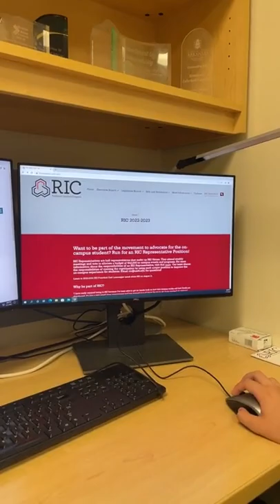2022 Student Leadership & Programming | UARKHOME Live!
For our first UARKHOME Live! video, we learn from Cecilee and Cael about the numerous leadership opportunities at the University of Arkansas, including organizations such as Lead Hogs, Residents' Interhall Congress (RIC) and National Residence Hall Honorary (NRHH).

0:00 Introduction
2:23 What is RIC?
11:17 What is Lead Hogs?
18:30 What is NRHH?
22:30 Fundraisers (Room Essentials, Microfridges, Care Packages)
25:08 How to Become an RA
28:10 Questions & Advice